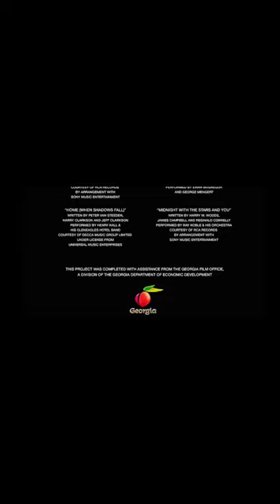GEORGIA FILM OFFICE AMERICAN HUMANE WANNER BROS PICTURES SHORTS